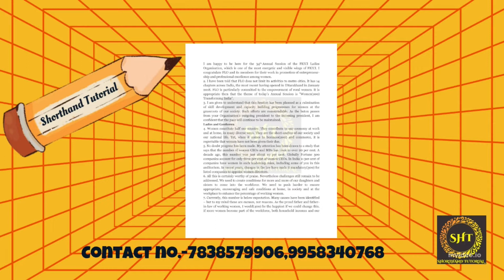Legal Dictation | Ex-16 (120 wpm) | @Shorthand Tutorial | Legal Progressive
Legal Dictation  | Ex-16 (120 wpm) | @Shorthand Tutorial | Legal Progressive series  | Shorthand Dictation
@Shorthand Tutorial
STENOTYPIST
LAXMINAGAR
DELHI
NEW DELHI
LEGAL DICTATION
AUDIO CLASSES
FOUNDER & FACULTIES-
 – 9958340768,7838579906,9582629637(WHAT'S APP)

Queries Solved:
1. shorthand tutorial for beginners
2. shorthand dictation 80 wpm/90 wpm/100wpm/120 wpm/160 wpm in English
3. stenography classes online in English
4. shorthand video tutorial
5. How can I practice shorthand at home?
6. How to Increase Shorthand speed
7. Shorthand improvement tricks
8. Shorthand Speed Building Tips